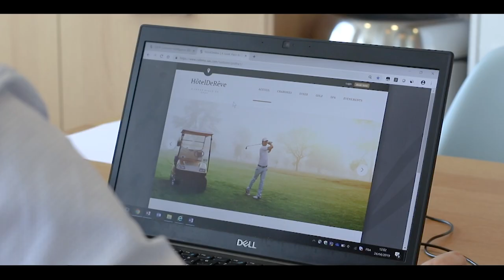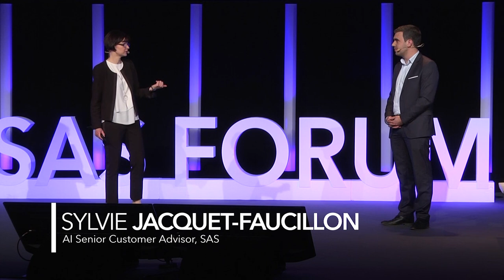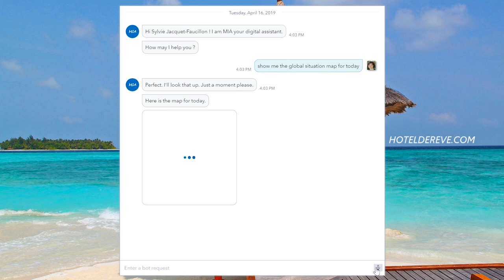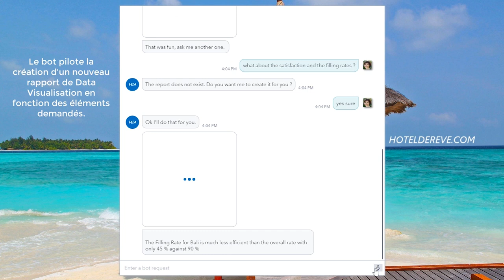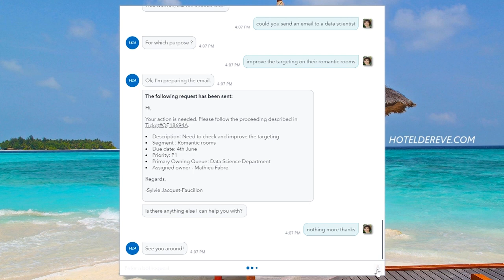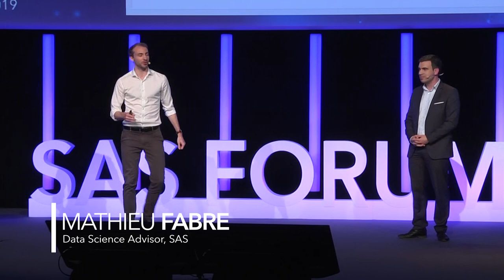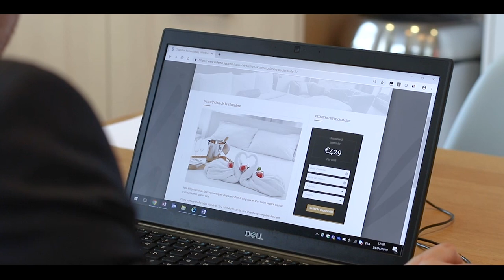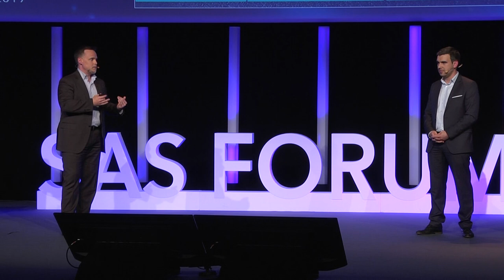SAS FORUM FRANCE 2019 : Evolve Your Analytics Platform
Présentée par Sylvie JACQUET-FAUCILLON, AI Senior Customer Advisor,SAS
Romain FONDAIN, Customer Intelligence Advisor North EMEA, SAS
Sébastien POUSSART, Enterprise Architect Advisor, SAS
et Mathieu FABRE, Data Science Advisor, SAS.